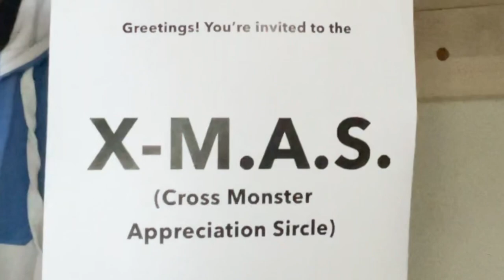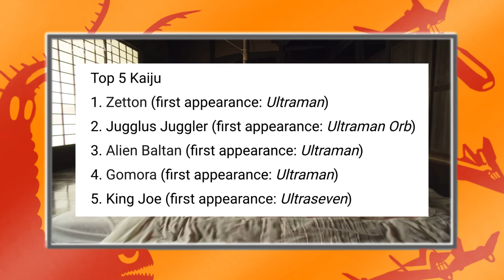Fan-Favourite Ultra Kaiju | Meek Ale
Meek has an opinion.